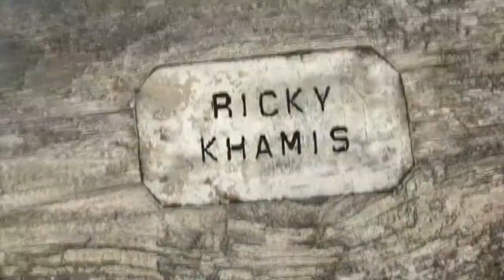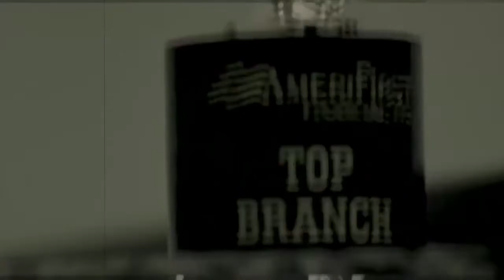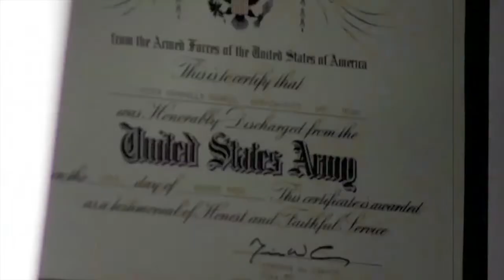Home Hunter September 30, 2018